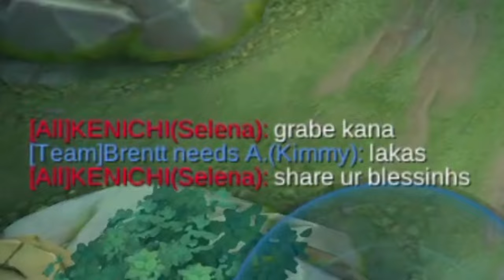I TYPED : DETECTED USING CHEAT ON BEATRIX ( nadetect ako ni moonton cheater daw eh hahah)